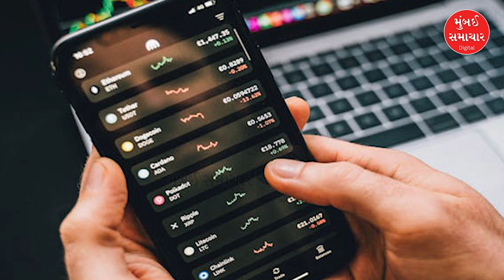Today Top Morning News | 05 Aug | નાસિકમાં ભારે વરસાદ | મહત્વના સમાચાર | Mumbai Samachar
Today Top Morning News | 05 Aug | Heavy rain in Nashik Important News | Mumbai Samachar